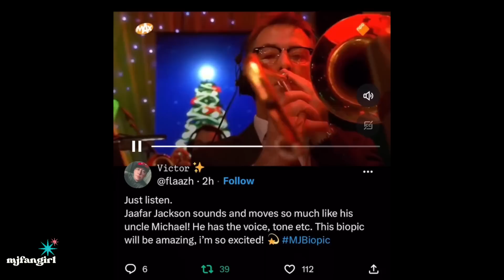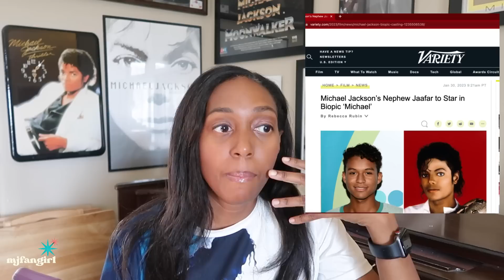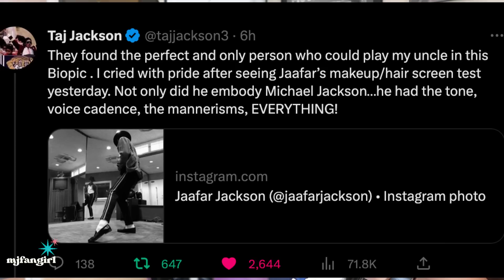OMG! Michael Jackson Nephew JAAFAR JACKSON Set to Play Michael in BIOPIC film !!!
Hot off the Press! JAAFAR JACKSON IS SET TO PLAY HIS UNCLE MICHAEL in the new biopic film about Michael Jackson's life. Who is Jaafaar Jackson? he is Jermaine Jackson's second youngest son and is 26 years old. The Michael Jackson biopic will be a feature film directed by Antoine Fuqua and will star his nephew Jaafar.

Main Camera
Vlog Camera

MICHAEL JACKSON, Michael Jackson fan, Michael Jackson fandom, mjfangirl, Billie Jean, Smooth Criminal, Michael Jackson reaction, reaction video,